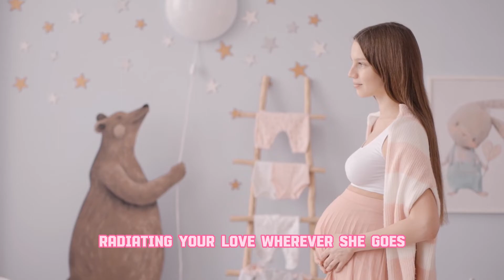Prayer for My Unborn Daughter | Prayer for Unborn Child | Prayer for Baby in the Womb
🔥Resources